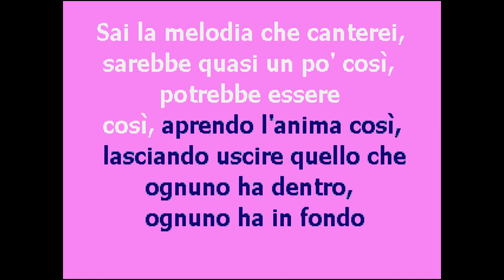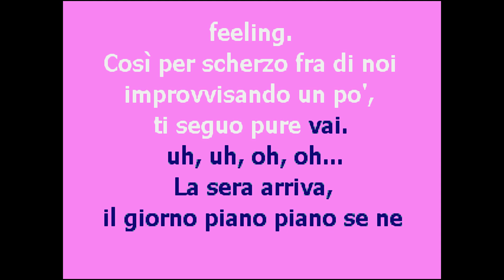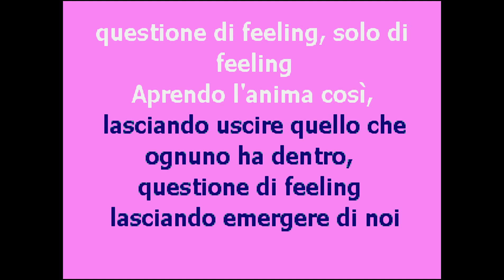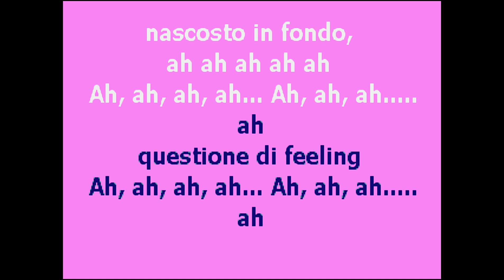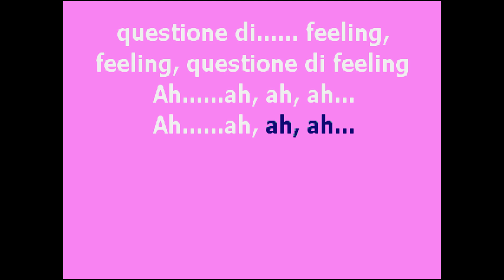| CantaTube | QUESTIONE DI FEELING - karaoke (R.Cocciante)